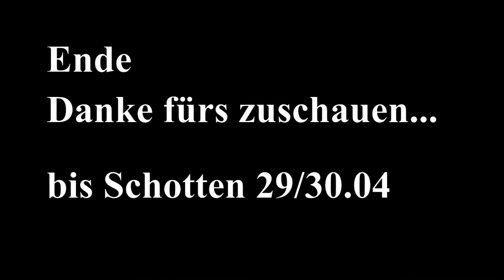Bergrennen Glasbach 2016 Porsche Spezial Timo Bernhard gegen Nicolas Werver und Herbert Pregartner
So viel Porsche Power gibt es selten an Deutschlands Bergen zu sehen. Beim Glasbach Bergrennen ist dieses möglich. Mit dem Titel zur Berg Europameisterschaft finden die Porsche Piloten den Weg nach Bad Liebenstein. Sechs diese Fahrzeuge gingen hier auf Zeitenjagd, aber schaut selber, viel Spaß.